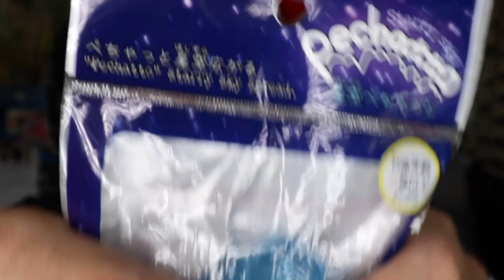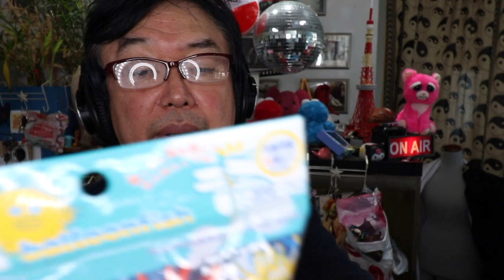【ASMR】I tried to make Pitamine with a toy from a 100-yen shop, but it failed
ピタミン作ろうとしたら　失敗した
良かったよノートパソコンじゃなくて
またノート壊すとこだった　失敗ばっかりだよ
サブチャンネル作りました　ASMR 音フェチ動画以外の　動画はサブチャンネルで見られます　こちら
I made a sub channel. Videos other than ASMR sound fetish videos can be seen on the sub channel.

まさ女子（まさJC)　まさ男子(まさDC)のことを
まさ推Cといいます
MASAZONES
まさ推C　まさOC
に栄光あれ
それで　まさ推Cのためのグッズを作りました
今回は前回前々回のように買えないことがないように
絶対買えるようにします！

お店のLINE@
ID検索
ラインアカウント
 http:// nav.cx/6N2LrQT

君を勝手に好きでいてもいいですか？
希望とレジリエンス（立ち直る力）を君に

私の美容室　ファンレターはこちらのお店に送ってもらうと
届きます

機材
アイフォンで使ってるバイノーラルマイク　注意Androidでは使えません
Scenes Lifelike イヤホン VRレコーディング バイノーラル録音 iphone専用 ASMR リモコン付き アプリ不要 通話非対応 ブラック

Camera
Canon　eos7d mark2
レンズ
Canon 超広角ズームレンズ EF-S10-18mm F4.5-5.6 IS STM APS-C対応 EF-S10-18ISSTM
このレンズ音フェチ最強レンズなんとオートフォーカス音がほとんどしない

Canon 単焦点レンズ EF28mm F1.8 USM フルサイズ対応

Canonパンケーキレンズ　EF-S24mm F2.8 STM
（AF起動音がちょっとします）

最近ゴープロも使ってます

マイク
最近はこちらも使ってます
ＳＲ３D買い方はこちら

Mic
マイク
照明
Neewer　外径14in 調光可能な二色SMD LEDリングライト照明キット　ポートレート、YouTubeビデオ撮影用　キット内容：（1）ライトスタンド、（1）ボールヘッド、（1）スマホホルダー、（2）リチウムイオンバッテリー、（1）充電器

ヘッドホン
ソニー　MDR-CD900ST